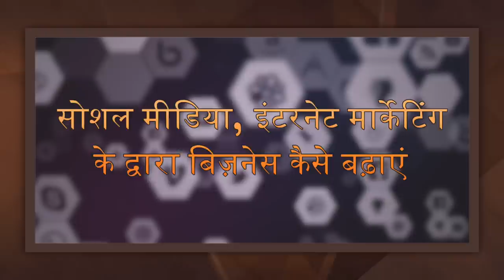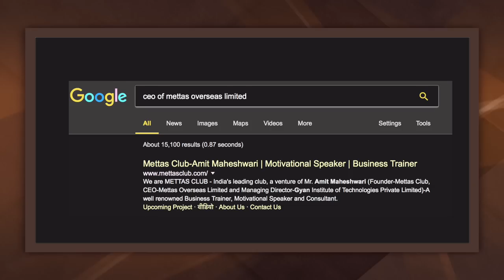Dr. Amit Maheshwari | The Complete Story | Business Trainer & Motivational Speaker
this video, Describing Who is Dr. Amit Maheshwari, and the journey of Amit Maheshwari  ".

Dr. Amit Maheshwari is a name among millions who struggled a lot in life, failed and surged ahead in search of success, happiness, and contentment. He is an International Business Trainer, Public Speaker, Motivational Speaker, Corporate Trainer by Profession whose Experience includes 16 years in Public Speaking conducted more than 1500+ Training Workshops in India and Abroad. He is Youngest President of Delhi Pradesh Maheshwari Yuva Sangathan.

Today, You can search and find him on all internet platforms. You can search him as either Dr. Amit Maheshwari or Mettas Club or Real Business Trainer. He is a real business trainer and corporate trainer because he is also a real businessman and has solved all the queries and problems of current businesses.